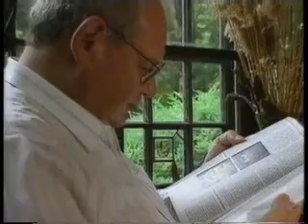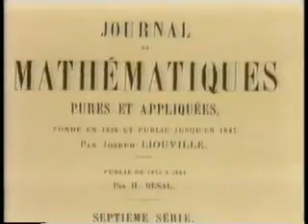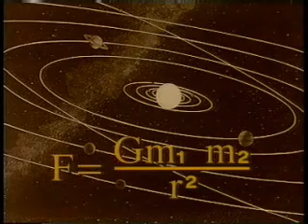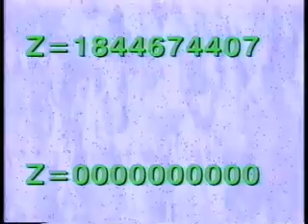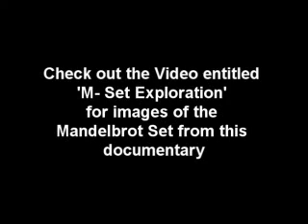The Mandelbrot Set (Part 1)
The M-Set is so interesting although I have no idea as to the mathematics side of it, what I do know is, that it proves a massive principal - that chaos can come from a set or defined parameter!

i.e. The posibility of an unlimited imagination and 'free will' emerging from the limited or set parameters of a brain.

The Mandelbrot Set is one reasonably simple equation that plots a point on a  graph and then another point in relation to the first. That's all.
Yet it creates an endless and truly chaotic result.

Now think of the complex system of electrical and chemical equations that must be present in the brain (the brains M-Set equation so to speak) and consider the possibilities for the type of graph (thoughts) or even true free will that it might create.

It's sort of a scary thought to me but it means that true free will is no longer only explained by something outside of the bio-mechanical functions of the body.
Before this concept the argument said that if we were only mechanical and had no soul or spirit, then we only had a feeling or illusion of free will.
Now one's able to argue that free will is possible from the set parameters of a bio-mechanical brain/body.

Hope this rocks your world like it did mine.
Enjoy the mysteries of defined infinity!